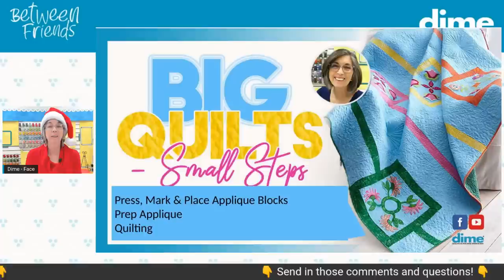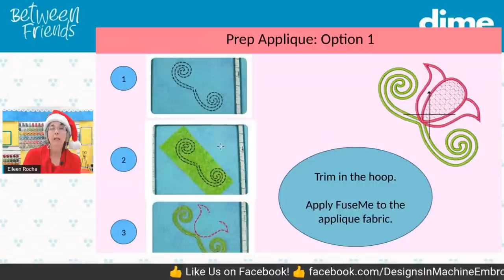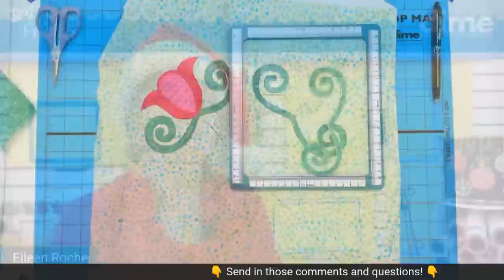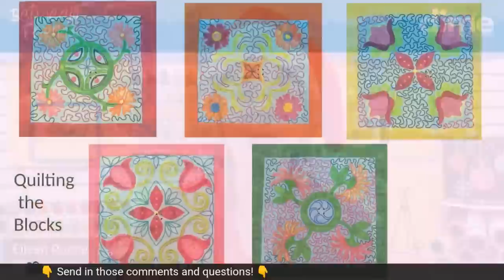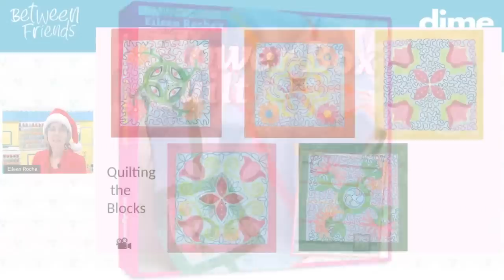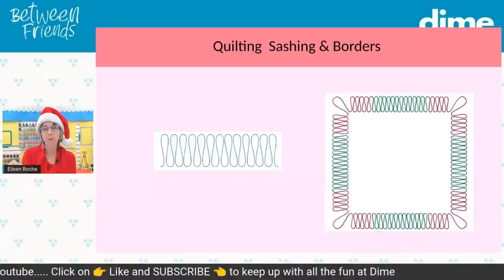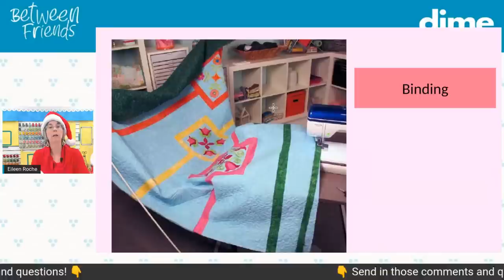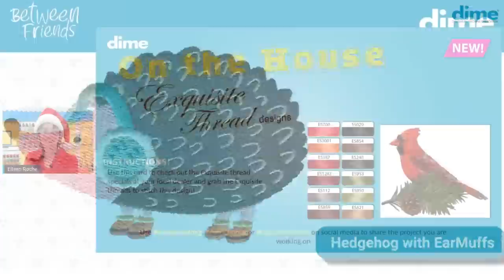Big Quilts - Small Steps | Quilting | Between Friends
Divide and conquer big quilts into manageable steps.  Eileen Roche will discuss block design, applique, and placement tips.  Whether you want to make a table runner or a queen-size quilt, you'll learn how quilting the negative space makes the quilt!

Youtube product lists
Here is a list of the products used during the video: